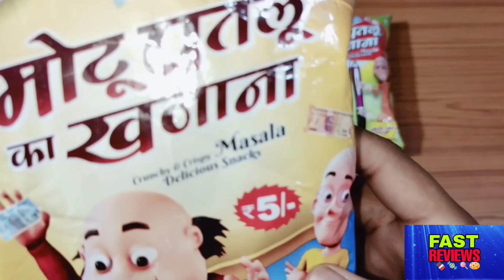Motu Patlu Ka Khajana..Free toy Inside Only Rs 5/-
On our YouTube channel, we will tell you the unboxing and reviews of food and so on, and what the price is in them, and please subscribe to our channel and press on the notification bell which will give you my new videos for the first time and  Must like the video and love you all❤️❤️❤️
KEEP WATCHING
KEEP SUPPORTING.

LOVE 💕 ALL.